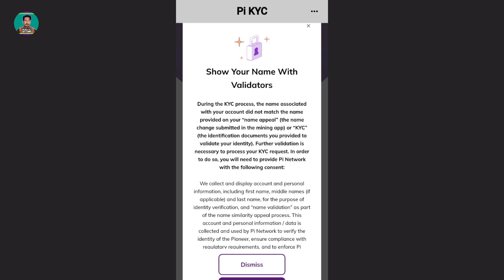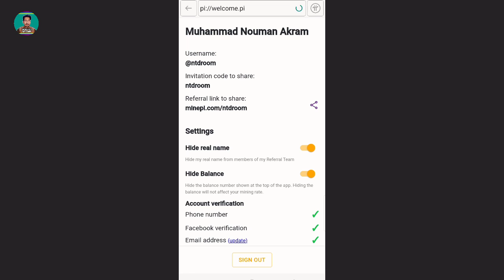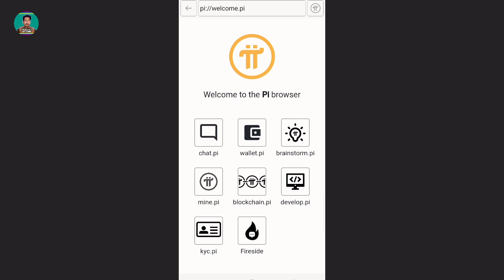Pi Network KYC Update Ab Sub Ki KYC Hogi 👋👋 | How to Get Pi KYC Slot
FreeIn this video I tell you latest update about pi network kyc pi core team name change appeal again open don't miss this must watch complete video.

OFFICIAL ACCOUNT;

Coming.